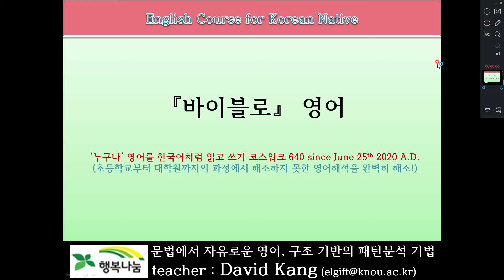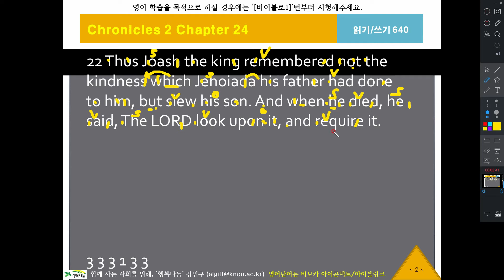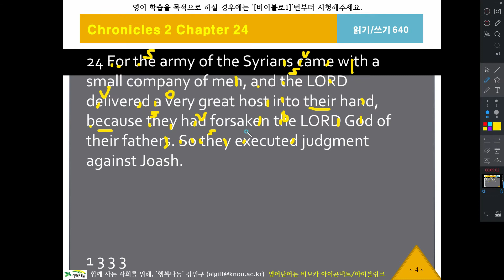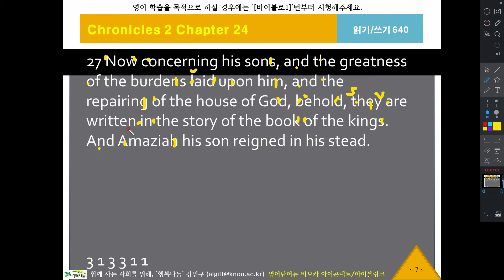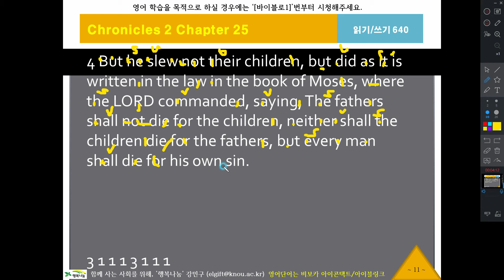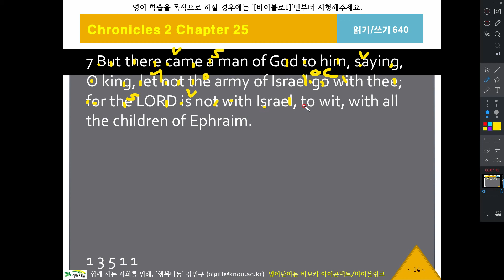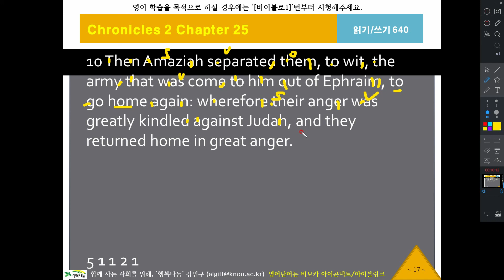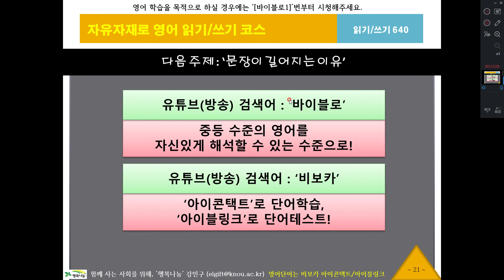바이블로640, 역대하24장21절, KJV, 영어성서, 흠정역, 성경공부, 영어해석원리, 영작문원리, 영어구조분석, 성서로 영어공부, 영어로 성경공부